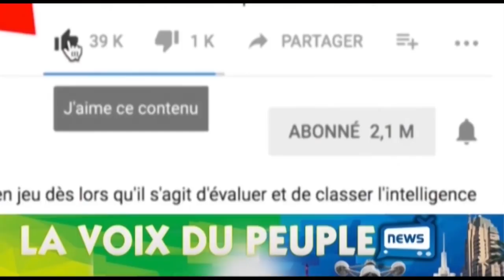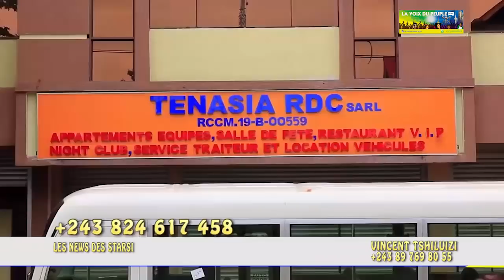DADY MOLA TRES DESICIFS ENVERS HERITIER WATA APRES KOMEMA NDJORA NA POTO, BOYOKA BA VERITE YA SOMO